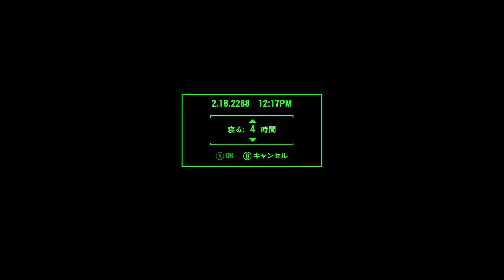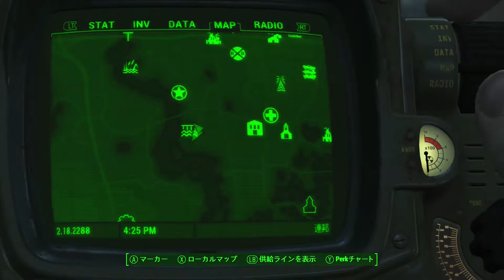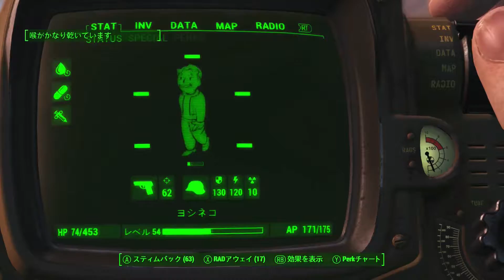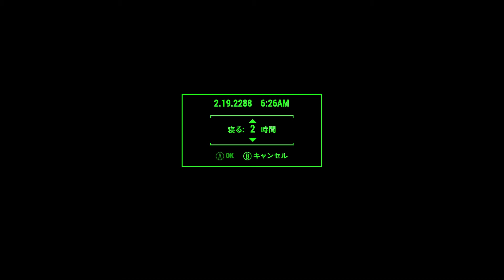Fallout4 難易度サバイバル その80